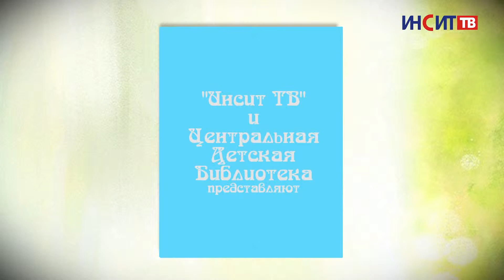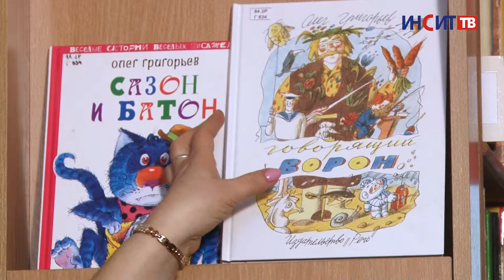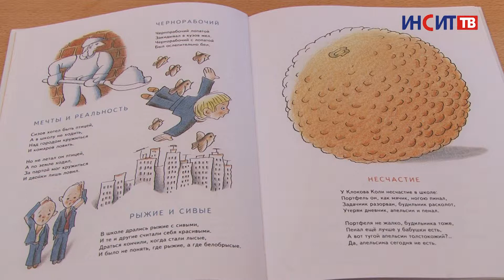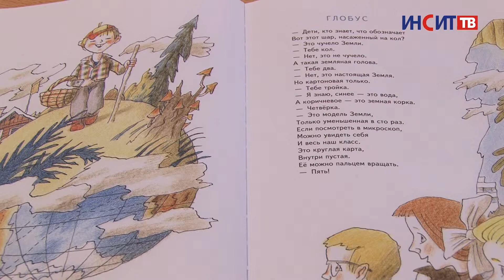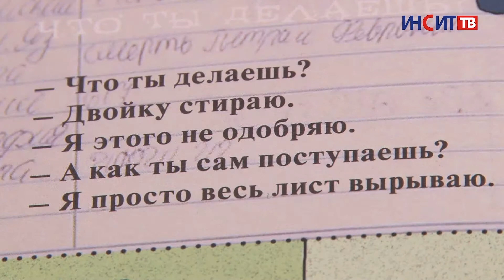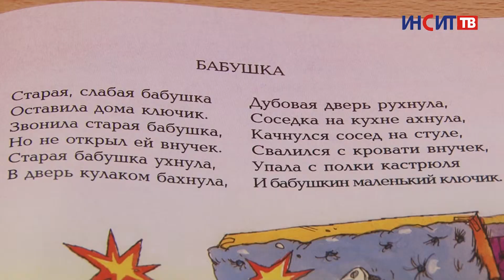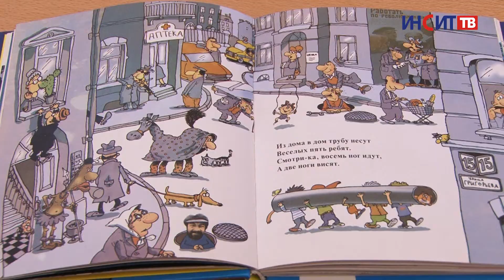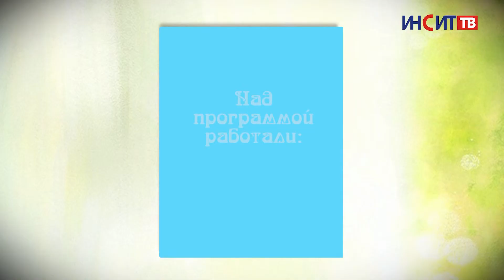Олег Григорьев | Мышкины книжки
В новом выпуске передачи «Мышкины книжки» жизнерадостная Мыша знакомится со стихотворениями Олега Григорьева. Людмила Щукина рассказывает своей соведущей о жизни и творчестве писателя из Санкт-Петербурга. Он прожил короткую жизнь, но многие его произведения стали известны и легли в основу короткометражных мультфильмов.